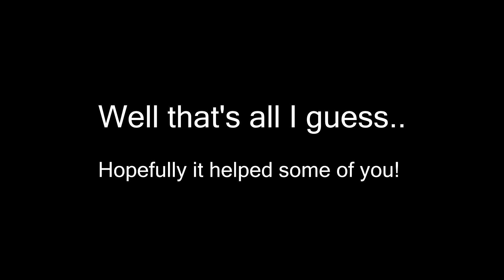TUTORIAL: How to enable MIRRORS in Farming Simulator 15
For those of you who don't know how to enable mirrors in fs15.
Made on reguests!

How to enable mirrors in Farming Simulator 15 / 2015, Landwirtschafts simulator 15 / 2015.